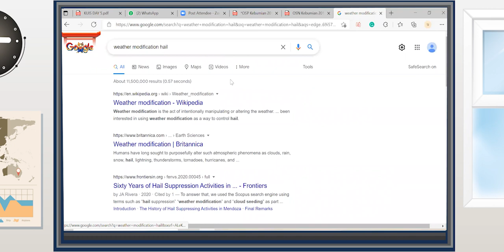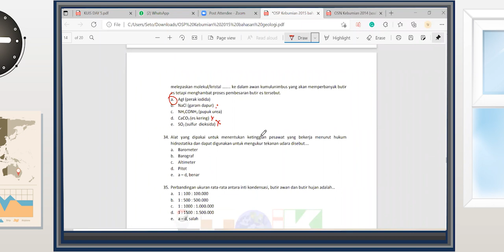Pembahasan Soal KSN Kebumian | KSN Kebumian Part 1 | Pembahasan Soal Olimpiade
Kamu Sudah Pada Tahu Belum Kalo Cuaca Bisa Di Modifikasi?

Kali Ini POSI Kasi Pembahasan Soal Mengenai Kebumian KSN Provinsi

Mau tahu? Yuk simak video nya sampai habis yaa ...

Ada pertanyaan?

Sahabat POSI Jangan ketinggalan kabar terbaru dari POSI ya...